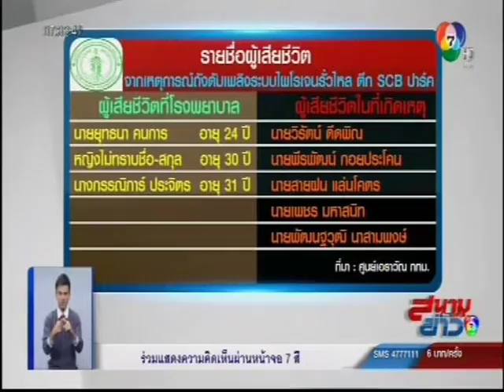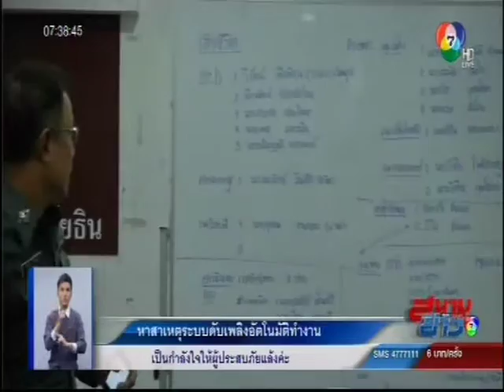วสท.ลงพื้นที่วิเคราะห์อุบัติเหตุถังดับเพลิงระบบไพโรเจนขัดข้อง SCB PARK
CH7 รายการสนามข่าว7สี วันที่ 15.03.59 เวลา 07.31 น. ความยาว 8.49 นาที
           วิศวกรรมสถานแห่งประเทศไทย ในพระบรมราชูปถัมถ์ (วสท.) โดย ศ.ดร.สุชัชวีร์ สุวรรณสวัสดิ์ นายก วสท. พร้อมด้วย รศ.สิริวัฒน์ ไชยชนะ เลขาธิการ วสท. ลงพื้นที่ตรวจวิเคราะห์สาเหตุ พร้อมตั้ง 3 ประเด็นข้อสงสัยถึงระบบการป้องกันอัคคีภัยอัตโนมัติไพโรเจนขัดข้อง ภายในห้องมั่นคงชั้นใต้ดิน บี 2 ของอาคารเอสซีบีปาร์ค ขณะที่ผู้รับเหมาได้เข้าไปติดตั้งเปลี่ยนระบบป้องกันเพลิงไหม้ชุดใหม่แทนของเดิมซึ่งใช้ระบบไพโรเจน (Pyrogen) ไปเป็นระบบก๊าซไนโตรเจน (Nitrogen) ทั้งนี้ระบบไพโรเจนเป็นระบบดับเพลิงบรรจุในถัง ภายในประกอบด้วยอนุภาคของแข็งโพแทสเซียม คาร์บอเนตกับละอองน้ำ ก๊าซคาร์บอนไดออกไซด์ และไนโตรเจนอัตโนมัติ ต่อกับเครื่องตรวจจับควัน (Smoke Detector) เมื่อมีกลุ่มควัน ระบบไพโรเจนจะจุดระเบิดและปล่อยก๊าซออกมาดับไฟ มีลักษณะเป็นควันสีขาวฟุ้งกระจายไปทั่วเพื่อลดปริมาณออกซิเจนซึ่งเป็นองค์ประกอบของไฟไหม้ ทำให้ผู้ประสบภัยไม่สามารถมองเห็นได้ในระยะไกล ส่วนไนโตรเจนเป็นระบบที่มีความปลอดภัยมากกว่า ประสิทธิภาพจะสูงกว่า และวิสัยทัศน์ในการมองเห็นจะดีกว่าระบบเดิมและสามารถมองเห็นได้ในระยะไกล

         วสท. จึงต้องการหาข้อเท็จจริง ใน 3 ประเด็น ดังนี้ 1.) อะไรกระตุ้นให้ระบบไพโรเจนทำงานทั้งที่ไม่มีการเกิดเพลิงไหม้ 2.) ในการเข้าปฏิบัติงาน มีการบริหารจัดการให้ความรู้และความปลอดภัยก่อนหรือไม่ อย่างไร ไฟไหม้ทำไมถึงมีผู้เสียชีวิตถึง 8 ราย และ 3.) บริษัทโฆษณาว่าก๊าซนี้เป็นพิษต่ำ แต่ทำไมมีผู้เสียชีวิต และทำไมถึงหนีออกมาไม่ทัน ซึ่งจะลงมาดูโดยเฉพาะมาตรการในห้องที่มีระบบคอมพิวเตอร์หรือห้องจัดเก็บข้อมูลเท่าที่ได้ตรวจสอบข้อมูลมาพบว่าไม่เคยเกิดเหตุลักษณะนี้ นอกจากนี้ ยังศึกษาข้อมูลซึ่งในโลกอาจมีอุบัติเหตุลักษณะนี้บ้างแต่ไม่มีผู้เสียชีวิตมากขนาดนี้ หากเกิดเพลิงไหม้ระบบไพโรเจนจะปล่อยก๊าซออกมาหมดถังถึงจะหยุดทำงาน แต่จะนานแค่ไหนนั้นขึ้นอยู่กับขนาดของถัง

PR AGENCY   : บ.เบรนเอเซีย คอมมิวนิเคชั่น จำกัด (BrainAsia Communication)